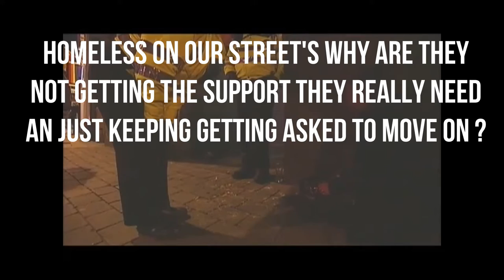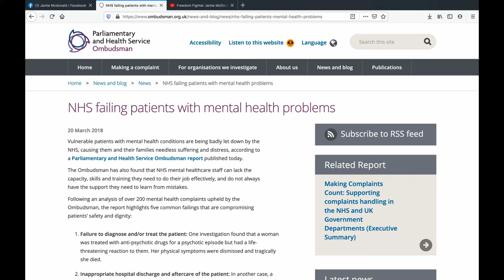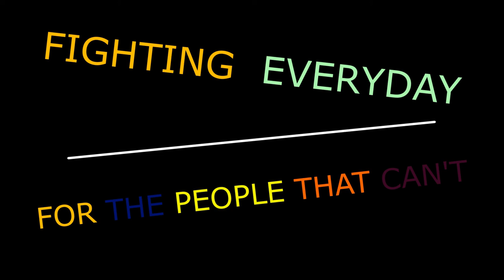2021 is going to be the year for Freedom Fighter Promo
A fun place for an open mind. YouTube gives us an ability to create content and has it seen by millions. Freedom Fighter Jamie McDonald I am now aiming to create more and more good content. Fun, Energetic and sometimes serious. I have no set plan or accurate description of my channel but I swear to create TRUE & HONEST content. Mental health awareness and learning disabilities and asking why people don't get the support they need Im here for the people that can't . For the near future I am going to be focusing on PINAC Photography Is Not A Crime. I shall be using journalism and doing Live chat and phone in you can join in with. I am not a trained mental health doctor or have any skills in testing for illness but I have been around and worked in the area as it was one of my old jobs I use to do as a radio presenter I know a lot and I'm here to help you in anyway I can I hope you guys stick around and follow my creative journey.

© Licence ▼ You're free to use this song in your videos and monetize as well but you must include the following in your video description: Music from YouTube Audio Library [Aka YAL] Music provided by RFM